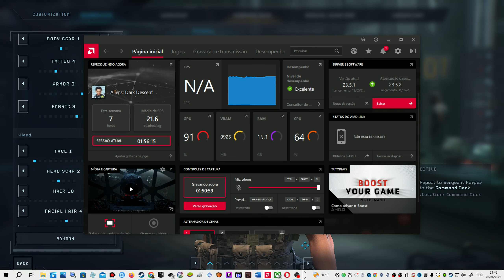MARINE CUSTOMIZATION ON ALIENS: DARK DECENT LOOKS KIND OF WEIRD TO BE HONEST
Aliens: Dark Descent is an upcoming 2023 top-down shooter video game being developed by Tindalos Interactive and is set to be published by Focus Entertainment for consoles and PC. It will be released on June 20, 2023.